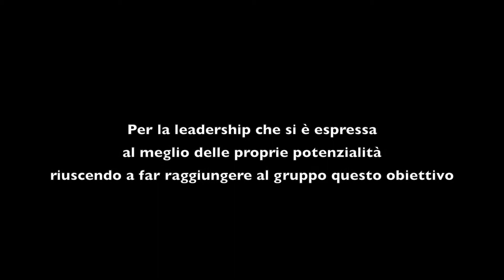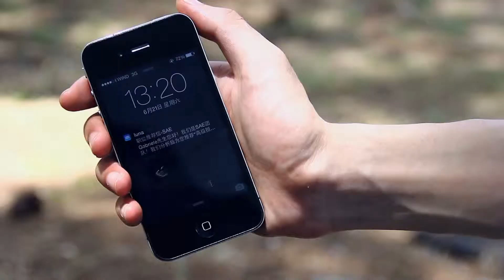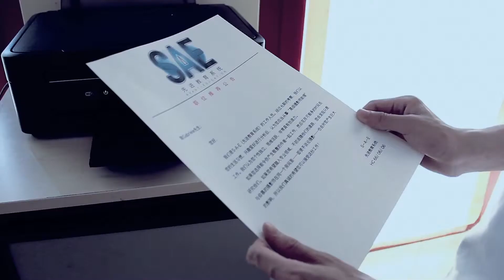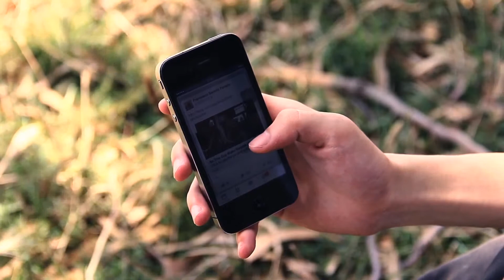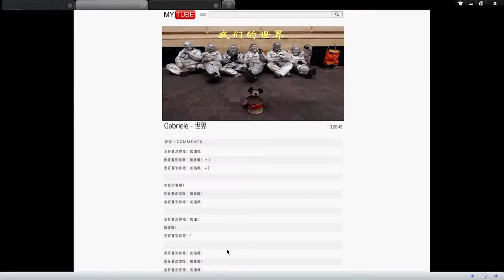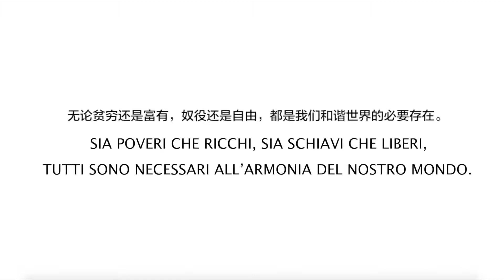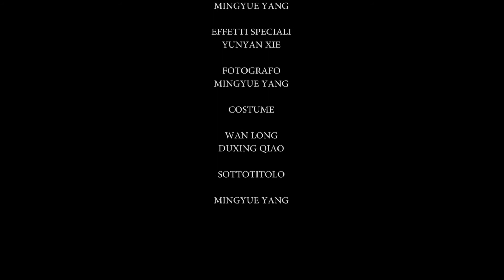SAE - del gruppo LUMINOSO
Fernanda Moneta presenta
“SAE” opera in produzione condivisa del gruppo LUMINOSO

Cortometraggio vincitore dell’edizione 2014 del Premio “Ernesto Teodoro Moneta”
per il miglior cortometraggio realizzato nell’Anno Accademico dagli allievi di Fernanda Moneta

Gruppo LUMINOSO:
Duxing Qiao
Yang He
Mingyue Yang
Wan Long
Yunyan Xie
Zexi Zhuang